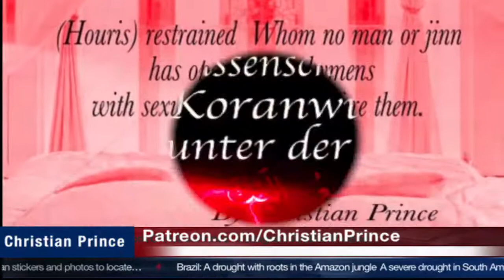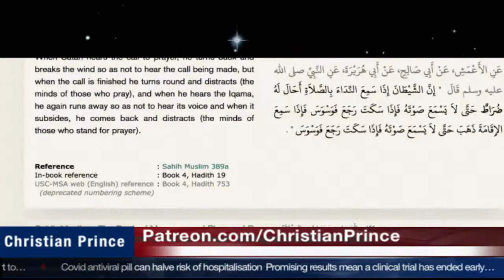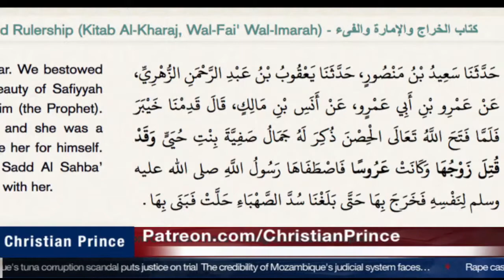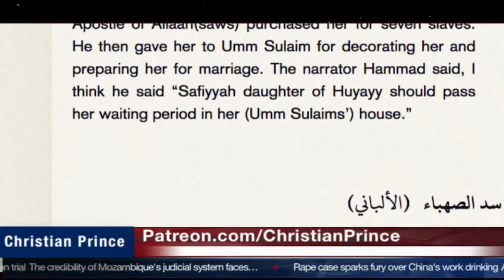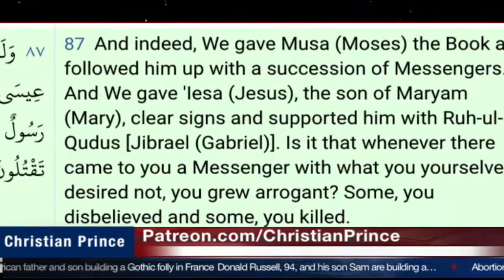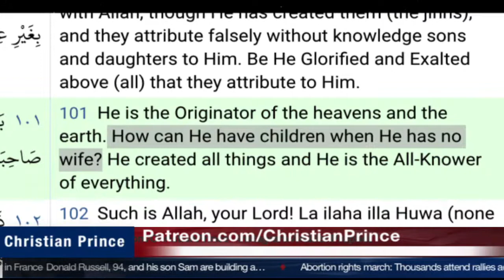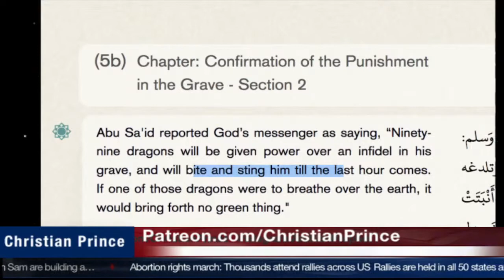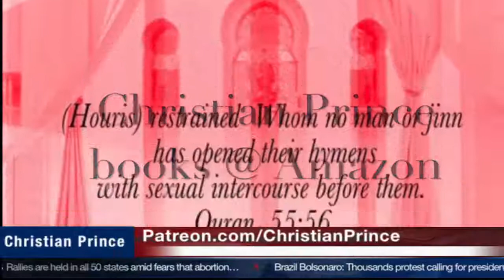Christian Prince - Open challenge any Muhammadan dare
Repost from Christian Prince
Streamed live on October 3, 2021